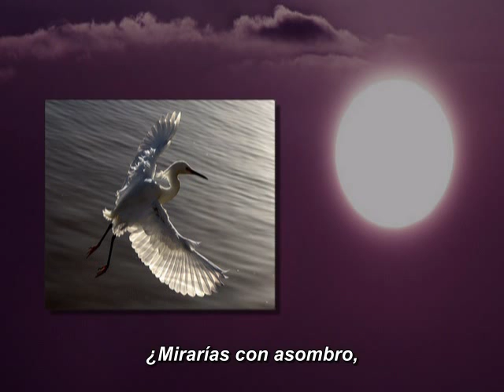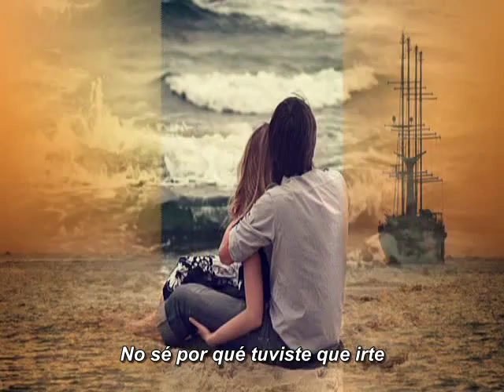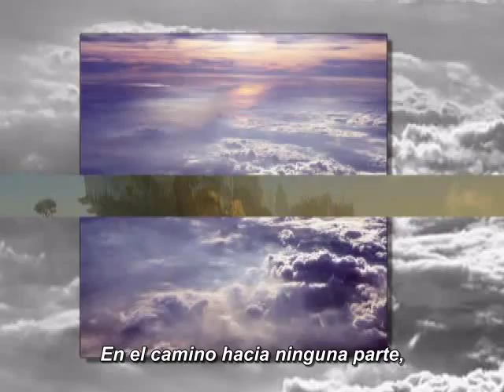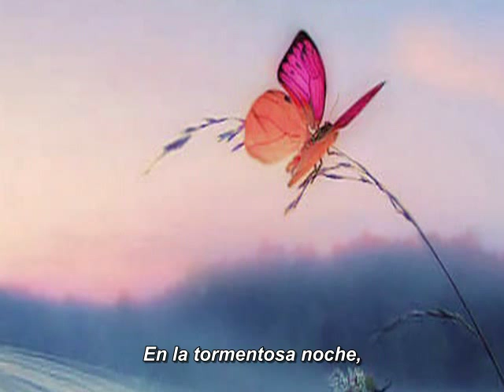STRATOVARIUS Move the mountain Video Subtitulos al español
"Elysium" lleva el sonido y respira el ambiente familiar que siempre hemos conocido de los Stratovarius más tempranos. Todos los elementos que se habían desvanecido en sus primeros lanzamientos, están de vuelta en abundancia. La nueva banda de Kotipelto rememora los sonidos frescos, gracias a los teclados de Jens Johansson, recuperando ese norte perdido años atrás. El impactante afán de los solos de guitarra de Matias Kupiainen, desarrolla un trabajo soberbio en todo el compacto.
"Darkest Hour" abre el disco con un hilo musical pregrabado, modificando las notas con sonidos graves que se remarcarán durante toda la escucha, con una labor importante de Kotipelto. Supervisado por una línea de teclados y guitarras que protagonizan una gran estampa musical. "Under Flaming Skies" juega con una intro y luego la misma operación, con un bajo ascendente conduciéndote hacia las guitarras, y otra vez los estribillos, ambos principales protagonistas.
"Infernal Maze" empieza con un juego vocal descafeinado para pasar a un inicio épico laborioso, profundo, de ahí comienzan los gorgojos de las teclas a fundirse con las guitarras y desvelarnos por fin, una de las partes más puras de los Stratovarius de siempre, todo ello dibujado por unos coros majestuosos.  "The Game Never Ends" lleva la vena del power metal en sus raíces, Jens Johansson vuelve a flirtear con los sintetizadores, aportando un sonido curioso. "Lifetime In A Moment" tiene una introducción ancestral, atípica, lenta, con una ambientación muy de culto, religiosa, parecida a los cánticos de los monjes budistas. Es una de las canciones más bonitas de este trabajo, y alberga una lentitud ambiental atiborrada de melancolía y sensaciones hermosas.
El relevo melodioso se lo lleva la maravillosa "Move the Mountain" con un piano de fondo creativo, equitativo y ondeando muy profundo en el alma, y es que la fe mueve montañas según dicen por ahí. Algo parecido hace la música, el titubeo constante de esos acordes mágicos, embeleza por un momento y te deja atónito. Si "Winter Skies" fue una maravilla épica, la nota más alta se la doy a "Move the Mountain" por hacerme sentir esas sensaciones tan mágicas. Hay momentos en los que la música te sobrepasa, y este es uno de esos momentos.belleza,melodia,poesía, hacen de este tema uno de mis favoritos de una banda que aunque no este su maximo inspirador y compositor Timo Tolkki -uno de sus componentes fundadores y, para mí, uno de sus pilares básicos- en 2008...le sigo los pasos siempre y me agradan sus trabajos llenos de excelente Musica, de mensajes y letras para reflexionar hacen de ellos una agrupación especial..Stratovarius Forever!